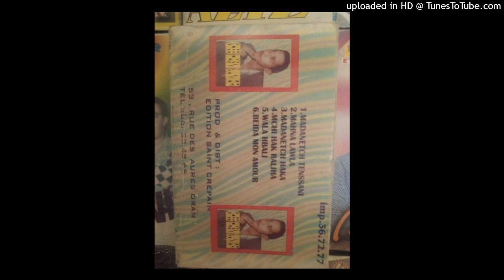HASNI JUNIOR - 01-LIVE EN FRANCE PISTE1